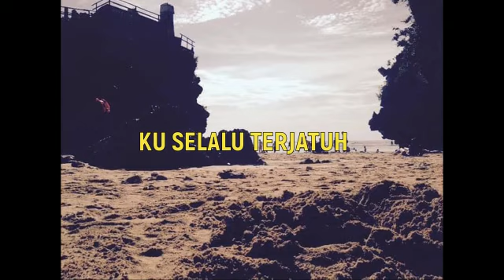PENEBUS ciptaan : joee punk rib ( Lagu Rohani Terbaru )